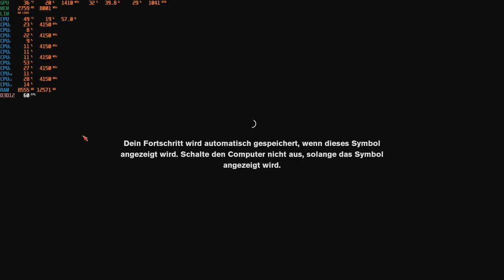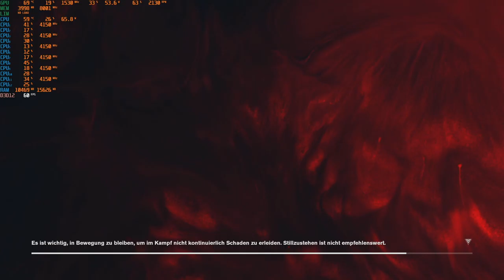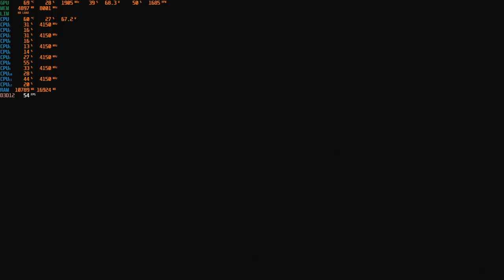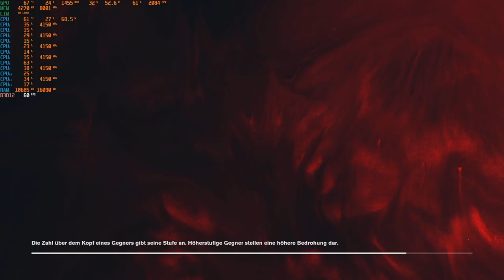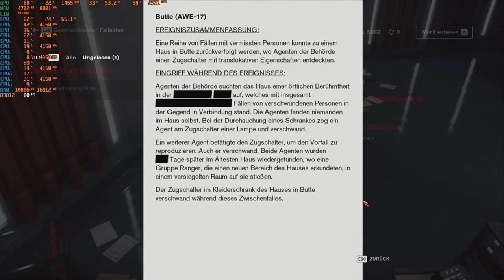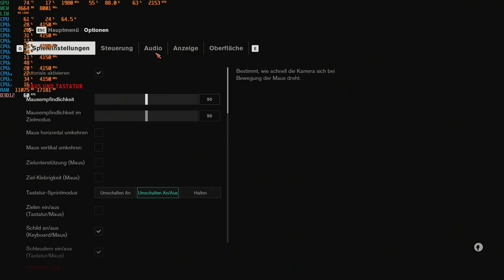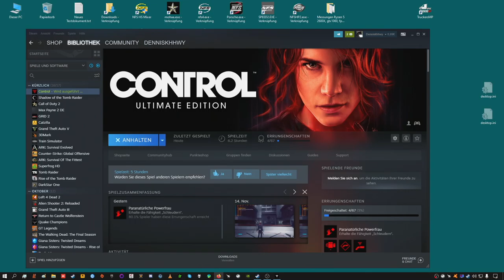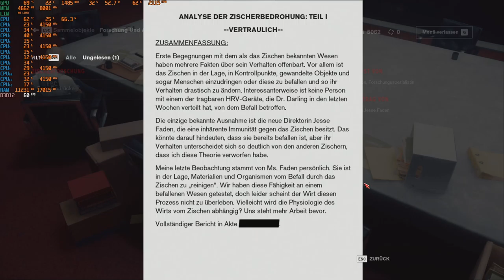Streamrecord Control (longplay) Part 4 Dennis GamingeXperience